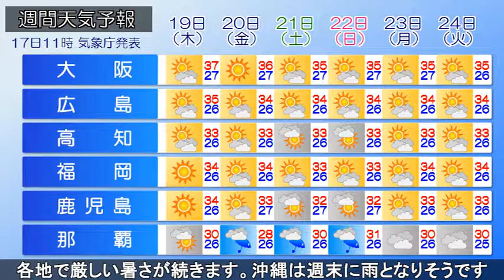2018/07/17 全国の天気予報 昼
西日本に中心を持つ優勢な高気圧が日本列島を広く覆っており、南西諸島から東日本にかけて良く晴れています。一方、気圧の谷の通り道となっている北日本では雲が多く、東北北部を中心に雨の降っている所があります。午後も関東から西の各地では晴天が続いて、35度以上の猛暑日となる所が多くなりそうです。熱中症にお気をつけください。あすも東北北部や北海道で雲が多く、一部で雨が降る他は、南西諸島から東日本にかけて晴天となり、西・東日本では猛烈な暑さが続くでしょう。にわか雨の心配があるのは、山沿いの一部に限られそうです。この先も、各地で厳しい暑さが続きます。沖縄は週末に雨となりそうです。